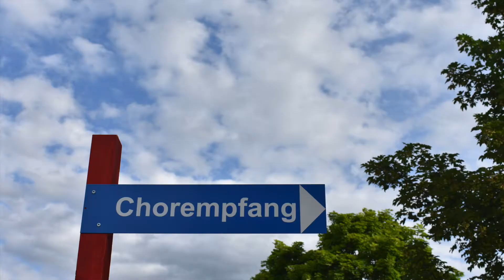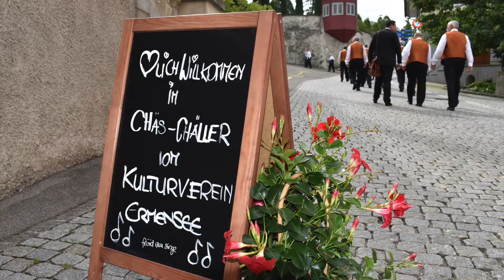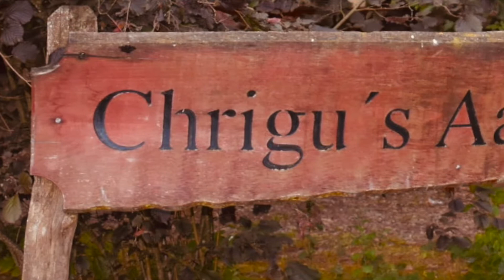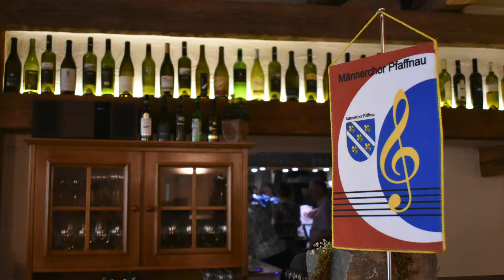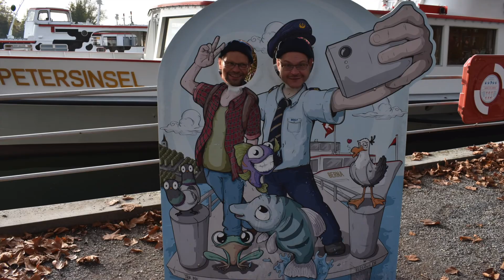Best of 2019 Männerchor Pfaffnau